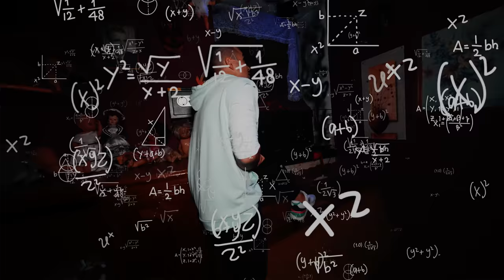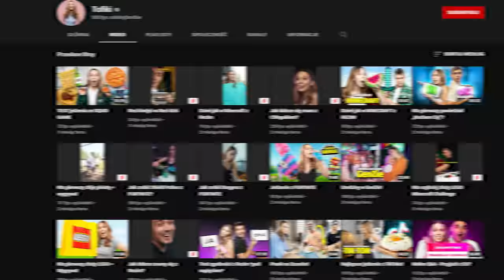NIE WYSTRASZYSZ SIĘ W DOMU STRACHÓW = WYGRYWASZ! 👻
⚡️ Dom strachów! Nie wystrasz się w domu strachów challenge! 👻 100 000 ŁAP W GÓRĘ I ZA ROK PRZECHODZIMY DOM STRACHÓW W SAMYCH MAJTKACH! XD

OD DZIŚ CODZIENNIE FILMY NA NASZYCH KANAŁACH! Seria halloween! 👻
⚡️ 27 października film u @Szumciak
⚡️ 28 października film u @MarekWita
⚡️ 29 października film u @glencu
⚡️ 30 października film u @Tofiki
⚡️ 31 października główny film z okazji Halloween "1 CZŁOWIEK VS 100 ZOMBIE" na moim kanale ;)

🔥 Gościnnie @KaluchYT 🔥 Co prawda to nie GTA V prawdziwe życie... ale było dobrze :D

⚡️ Mój drugi kanał z reakcjami - @reZigiuszReakcje

👻 Dom strachów Fear Factory w Krakowie ul. Westerplatte 5/9

⚡️ Co roku na Halloween przygotowujemy dla Was z całą naszą ekipa straszne filmy! W tym roku czeka Was kilka dobrych produkcji codziennie na naszych kanałach z gośćmi specjalnymi takimi jak Czajnik (czvjnik) i Kaluch!